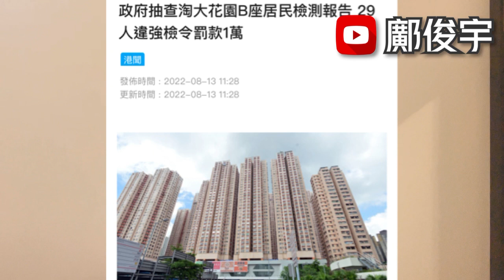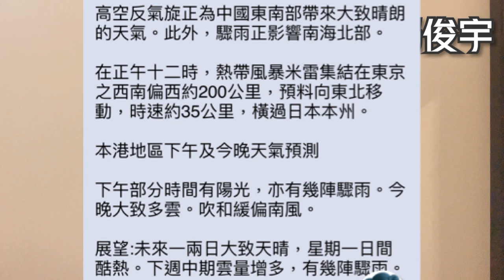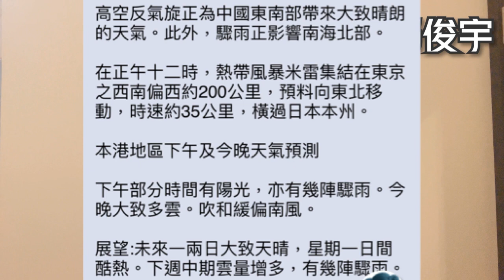冷血！3個月大嬰遭謀殺？警列謀殺拉2男女？幼兒接種低局長籲打針？13-8-2022